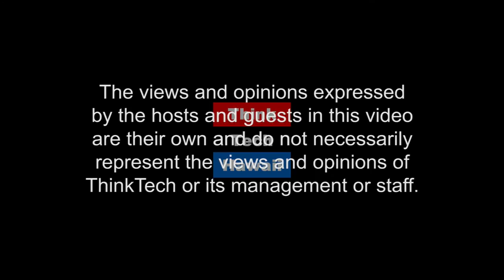All About Cars in Hawaii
Ray Tsuchiyama joins Jay Fidell to cover Hawaii’s passionate love affair with the car.